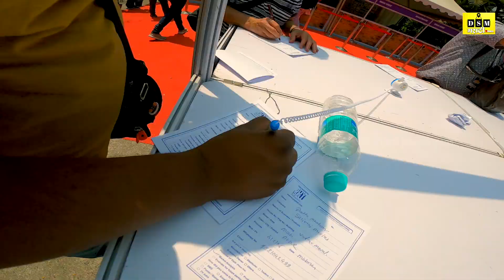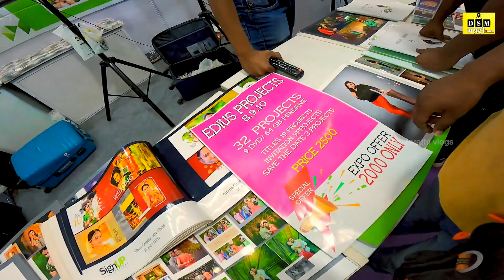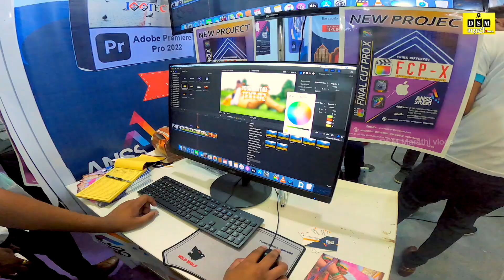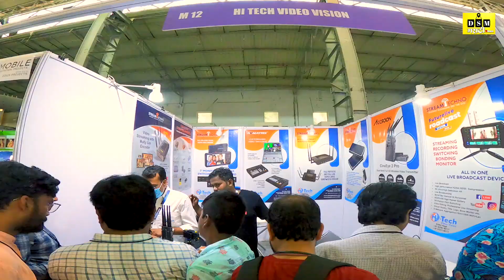mumbai exhibition 2022 | मुंबई फोटो फेअर २०२२ DSM Marathi Vlogs|| Traval Vlogs